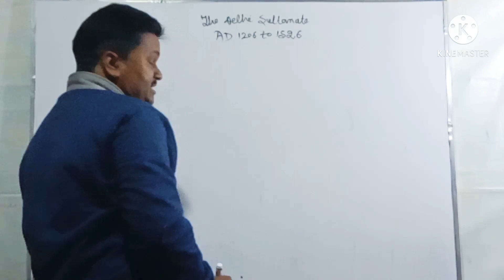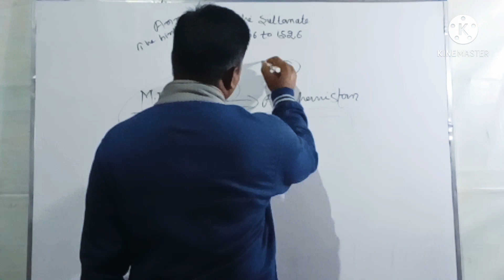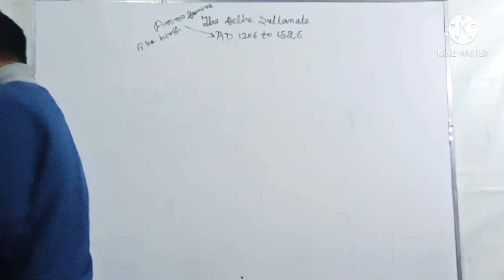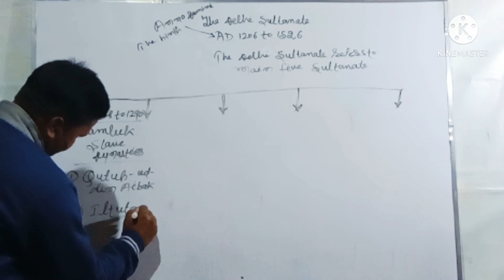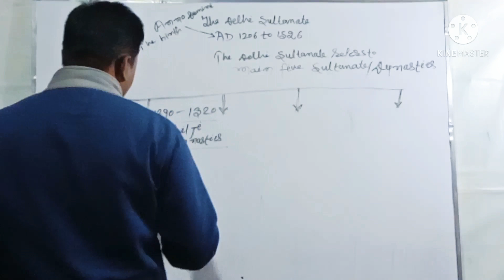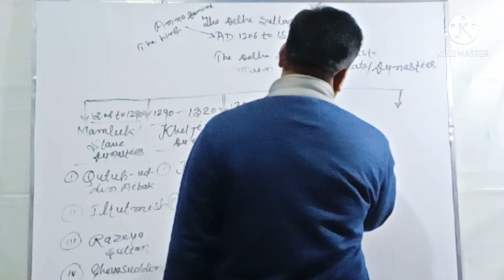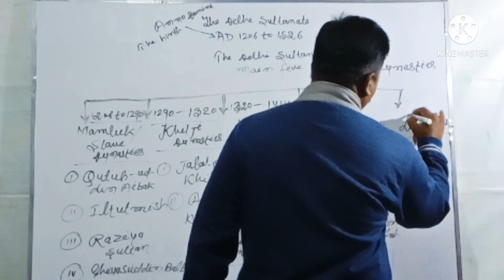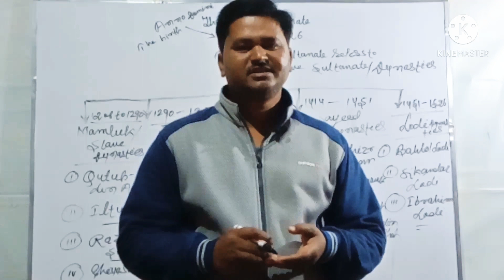दिल्ली सल्तनत का इतिहास|DelhiSultanate History in Hindi Ghulam,Khilji,Tughlaq, Sayyid & Lodi dynasty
The Delhi Sultanate was an Islamic empire based in Delhi that stretched over large parts of the Indian subcontinent for 320 years (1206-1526) Five dynasties ruled over the Delhi Sultanate sequentially: the Mamluk/Slave dynasty (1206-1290), the Khilji dynasty (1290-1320), the Tughlaq dynasty (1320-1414), the Sayyid dynasty (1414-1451), and the Lodi dynasty (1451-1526). It covered parts of India, Pakistan, Bangladesh and some parts of southern Nepal.